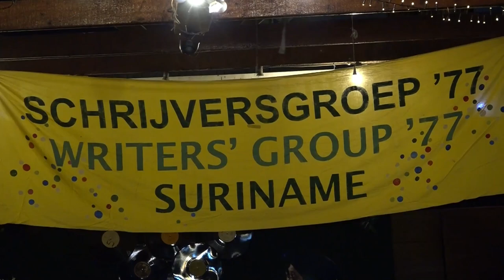16 08 2024 GEDICHTENBUNDEL KATIBO IN POEZIE